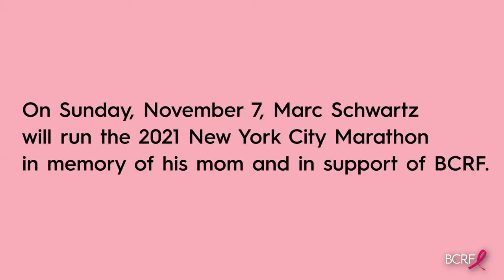Marc and Scott Schwartz on How Breast Cancer Research Gave Them More Time with Their Mom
Marc Schwartz’s mom, Bonnie, was first diagnosed with breast cancer when he was just six years old. But because of research, Bonnie could be there for her family’s milestones and see her two sons grow up to become young men before, devastatingly, her breast cancer became metastatic.